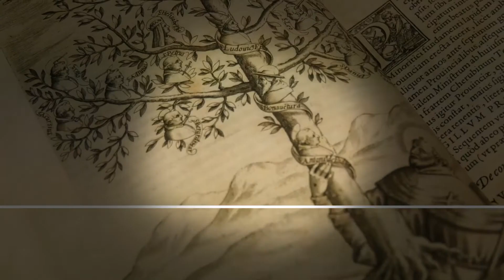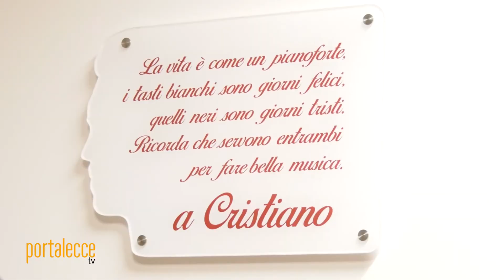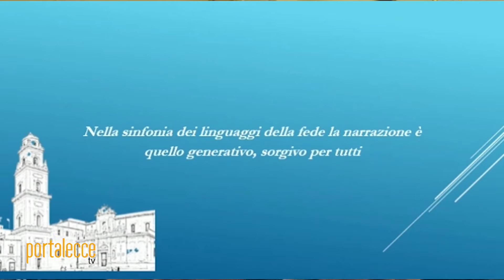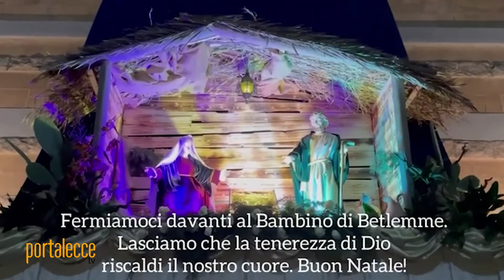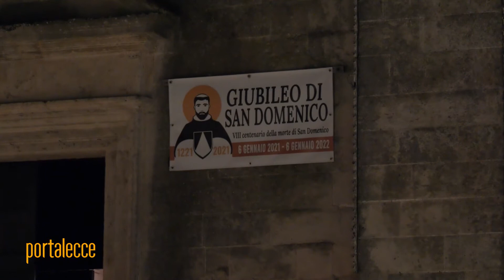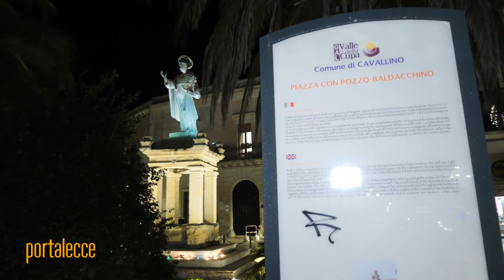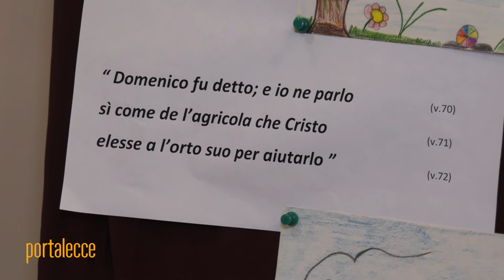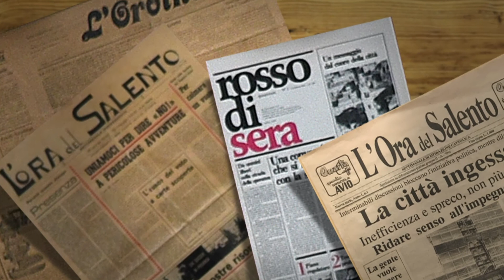L'Ora Del Salento 7giorni - Puntata del 12 gennaio 2022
L'Ora del Salento 7giorni - Puntata del 11 Gennaio 2022
Tre i servizi del magazine settimanale di Portalecce Tv diretto da Manuela Marzo

- L'Oratorio "San Giovanni Bosco", torna a rivivere un luogo fondamentale per la comunità. (di Pasquale Marino)
- ‘Artigiani di comunità’. L’Ufficio catechistico diocesano incontra l’arcivescovo: ripartenza e resilienza nel nuovo anno. (di Francesco Capoccia)
- Cavallino chiude l'Anno giubilare a ottocento anni dalla morte di San Domenico di Guzman. (di Tonio Rollo)